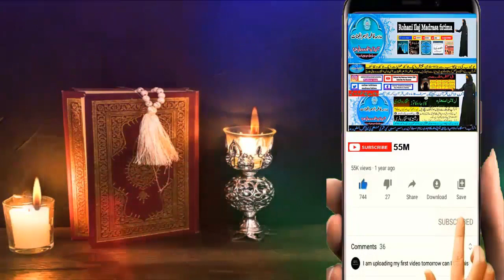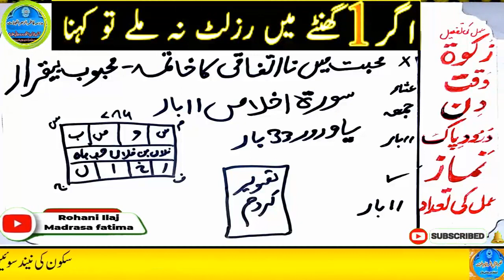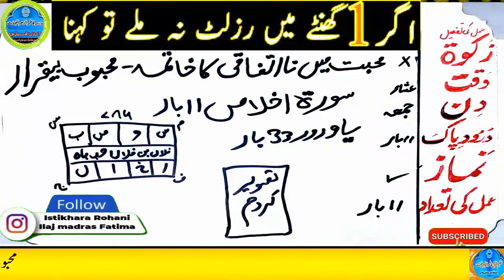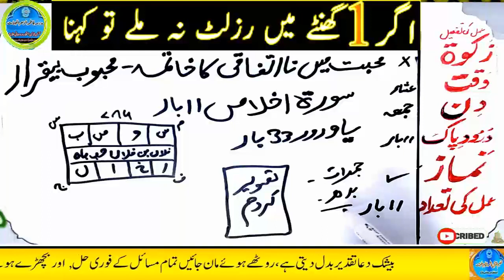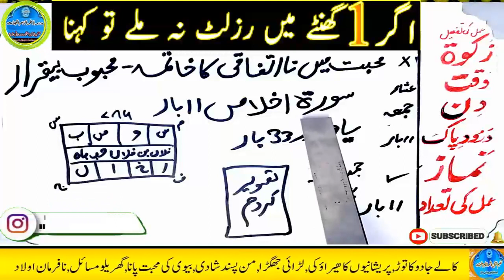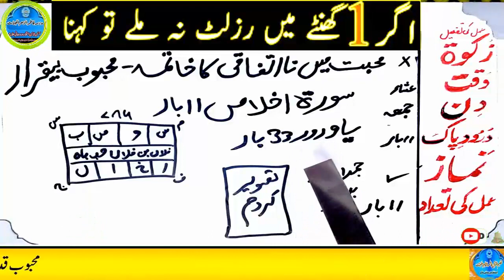mohabbat ka wazifa, wazifa for love, love marriage, mohabbat ka wazifa aag jesa, mohabbat ka taweez